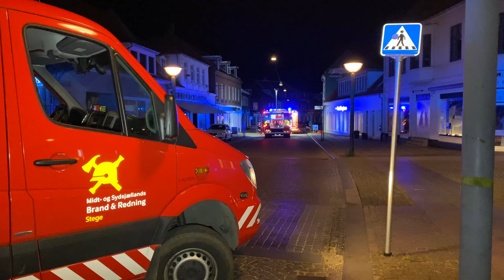Brand i Sushi restaurant | Fire in a sushi restaurant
04.06.24 | Shorts | Stege | Brand i Sushi restaurant

Kamera 2 - Kort 4K video

Der udbrød brand i en sushi restaurant på Storegade i Stege midtpunkt. Vordingborg brandvæsen sendte et slukningstog til stedet. Politi, ambulance og læge kørte også til stedet.

Man fik slået branden ned, inden den nåede at sprede sig til resten af ejendommen, men restauranten led større sod- og vandskader. Det vides ikke om ambulancen kom i brug.

Ophavsret/Foto: Jan Schmidt

English description:

04.06.24 | Shorts | Stege | Fire in a sushi restaurant

Camera 2 - Short 4K video

A fire broke out in a sushi restaurant on Storegade in Stege midpoint (Moen island). Vordingborg fire brigade sent several fire engines to the scene. Police, ambulance and a paramedic also drove to the scene.

The fire was put out before it spread to the rest of the property, but the restaurant suffered major soot and water damage. It is not known whether the ambulance was used.